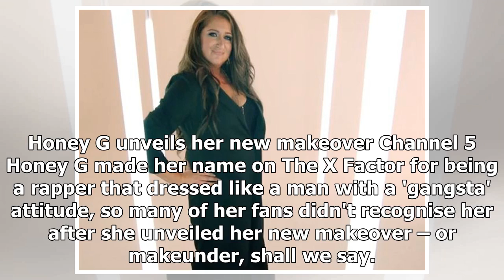'Stunning' Honey G looks unrecognisable after shocking image overhaul, sending fans wild - by SPORT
'Stunning' Honey G looks unrecognisable after shocking image overhaul, sending fans wild - by SPORTS NEWS
Honey G unveils her new makeover Channel 5 Honey G made her name on The X Factor for being a rapper that dressed like a man with a 'gangsta' attitude, so many of her fans didn't recognise her after sh...